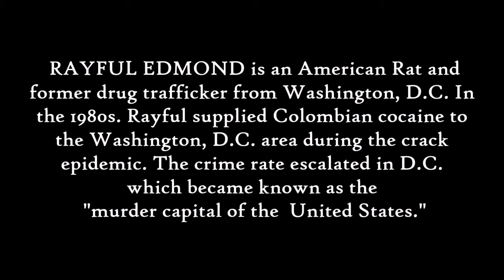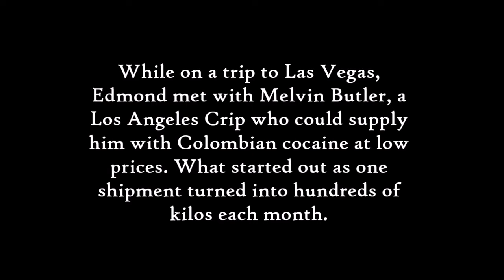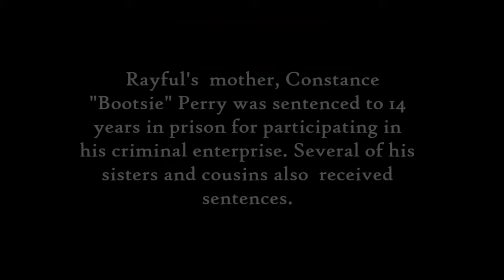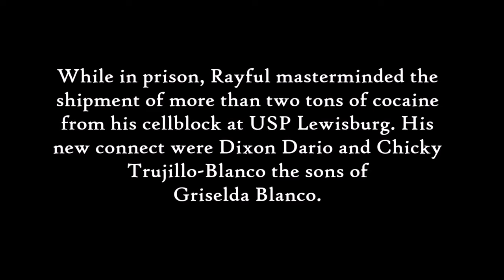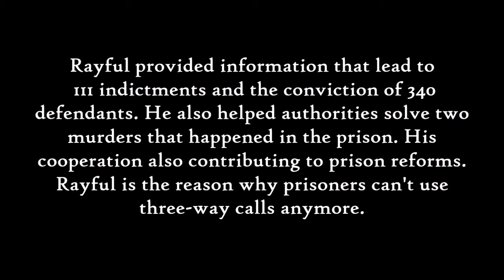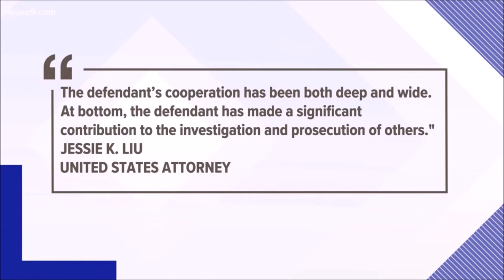RAYFUL EDMOND - "AMERICAN RATS" S1 - EP. 4 (WASHINGTON DC)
AMERICAN RAT: RAYFUL EDMOND III
NORTHEAST, WASHINGTON D.C.
EPISODE 4

🐀 Rayful Edmond was arrested on April 15, 1989 at the age of 24. His arrest and subsequent trial were widely covered by local and national media. Judicial officials, fearful of reprisals from members of Edmond's gang, imposed unprecedented security during the trial. Jurors' identities were kept secret before, during, and after trial, and their seating area was enclosed in bulletproof glass. The presiding judge even barred the public from the trial in an effort to protect the jury. Rayful Edmond was jailed at the maximum security facility at Marine Corps Base Quantico in Virginia and flown to the Federal Court House in Washington, D.C. by helicopter each day for his trial. Authorities took this unusual step due to heightened fears of an armed escape attempt.

On September 17, 1990, the District Court imposed sentences of mandatory life without parole on Count One, life without parole on Counts Two and Five, 60 months on Count Eleven, and 48 months on Counts Fourteen, Fifteen, Sixteen, and Eighteen. Edmond's sentences were to run concurrently. Edmond was eventually sentenced to life in prison without parole.

Edmond continued to deal after being incarcerated in the Lewisburg Federal Penitentiary, in Pennsylvania. He hooked up with Dixon Dario and Osvaldo "Chiqui" Trujillo-Blanco (son of Griselda "Godmother" Trujillo Blanco) who shared the same cell block with him. Edmond was setting up deals between D.C. area traffickers and his Colombian connect (Dario and Blanco) while incarcerated. In 1996, Edmond and another drug dealer from Atlanta, named Lowe, were convicted after conducting drug business from a federal prison phone. Edmond received an additional 30-year sentence. Edmond's case is one of the most notorious abuses of such phone privileges, and an embarrassment for the Bureau of Prisons. In an interview with the Bureau of Prisons, Edmond said he had spent several hours every day on the telephone, occasionally using two lines simultaneously to conduct his drug business.

Following this conviction, Edmond became a government informant, the reasons for which remain unknown and create speculation to this day. Edmond is still incarcerated but is now part of the United States Federal Witness Protection Program and his place of incarceration is confidential.

In 2019, Edmond returned to D.C. for hearings on whether his life sentence should be reduced to time served based on the information he provided to authorities concerning 20 homicides and over 100 indictments against 340 defendants that helped secure over 24 years of cooperation. At the time, a survey by the District of Columbia Attorney General showed that half of D.C. residents thought Edmond should be released.

Two agents from the fateful meeting in the summer of 1994 took the stand to testify that in their work with hundreds of cooperators, Edmond was extraordinary.

“He was part of the team,” said retired FBI agent Steve Benjamin nearly 30 years after his first encounter with Edmond in the motel room.

Retired police officer Rick Watkins testified Edmond “never faltered,” always providing information that pointed the investigative teams in the right direction.

Both men remembered Edmond breaking down in the motel room. “He wanted out of the game,” Watkins said. Edmond testified he was eager to jump on the opportunity to cooperate despite the risks it posed. “I just felt sick about it,” Edmond said. “I was hurting people and I had already hurt my family.” Assistant U.S. Attorney John Dominguez testified Edmond helped bring down some of the biggest players in the drug underworld at a high risk to his personal safety.

“If they find out, he isn’t going to live past lunch time,” Dominguez said. “They’ll just shank him.” Edmond, who was convicted of drug dealing in a Pennsylvania prison after he was sentenced for his crimes in the District, also worked with the Office of the Inspector General to help the Bureau of Prisons overhaul its inmate telephone system and visitation policies to prevent others from selling drugs in prison. Government officials recognized that "his cooperation would constitute the intelligence coup of the decade — perhaps of the century.”